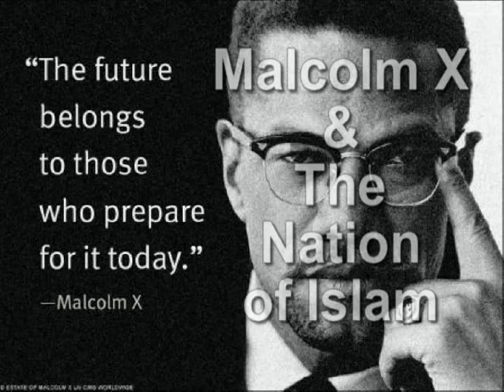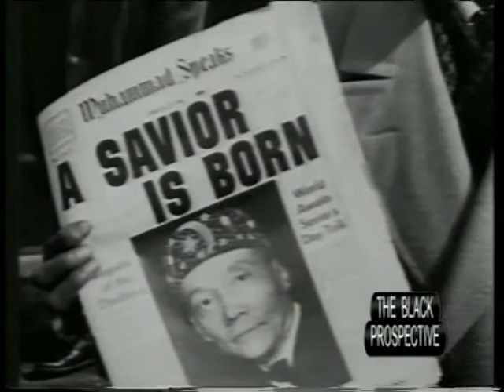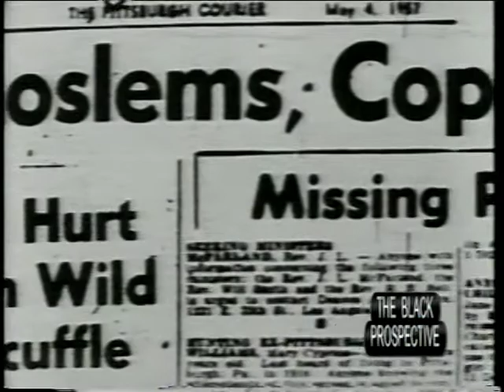"2"BROTHER X-Malcolm X & The Nation of Islam Part-2 of 6”THE MINI SERIES”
BROTHER X-Malcolm X & The Nation of Islam Part-2 of 6”THE MINI SERIES”